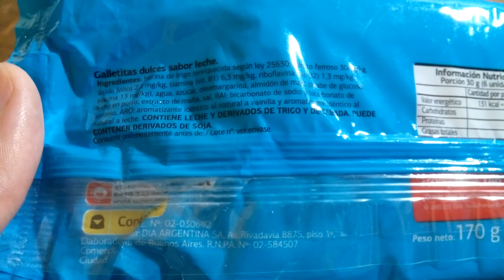DIA % Leche Galletitas Dulces ( Neosol ) - Milk cookies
Galletitas dulces sabor leche. Tenor graso 14%. Peso neto 170g.
Elaboradas por: Neosol S.A.C.I. ( RNE 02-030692 ); Lanús Este, Provincia de Buenos Aires.

Ingredientes: harina de trigo enriquecida según Ley 25630, agua, azúcar, oleomargarina, almidón de maíz, jarabe de glucosa, leche en polvo, extracto de malta, sal, RAI: bicarbonato de sodio y bicarboanto de amonio, ARO: aromatizante idéntico al natural vainilla y aromatizante idéntico al natural leche.
Tenor graso: 14%
CONTIENE LECHE Y DERIVADOS DE TRIGO Y DE CEBADA. PUEDE CONTENER DERIVADOS DE SOJA.

Información nutricional:
Valor energético: 131kcal=546kJ (7% VD)
Carbohidratos: 21g (7% VD)
Proteínas: 2.2g (3% VD)
Grasas totales: 4.2g (8% VD)
   Grasas saturadas: 1.8g (8% VD)
   Grasas trans: 0g
Fibra alimentaria: 0.6g (2% VD)
Sodio: 75mg (3% VD)